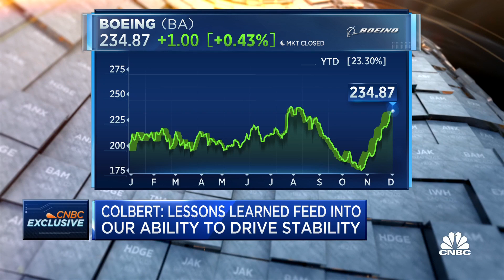Boeing Defense CEO: We're in progress getting astronauts onboard Starliner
CNBCs Morgan Brennan sat down with Boeing Defense CEO Ted Colbert to discuss opportunities in the aerospace defense industry, government partnerships and much more.